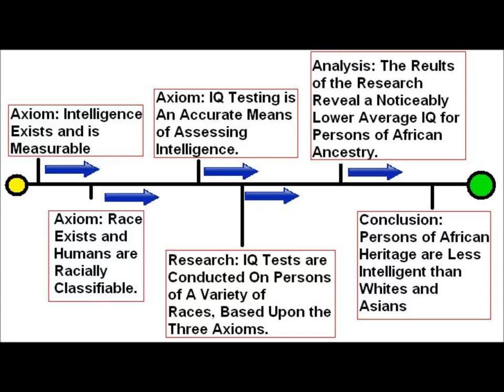The Nature of Axioms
Sorry if I irritated you, Hythloday :-)